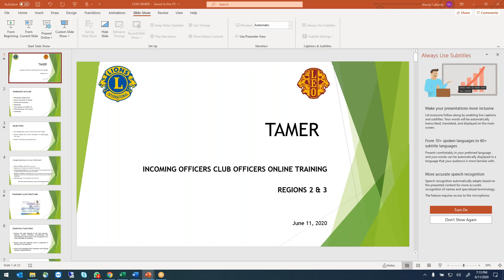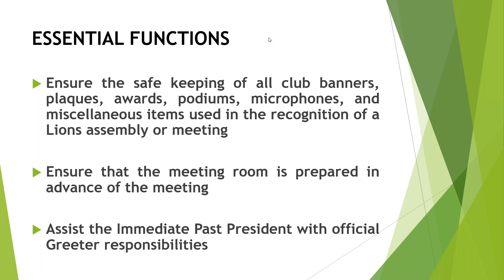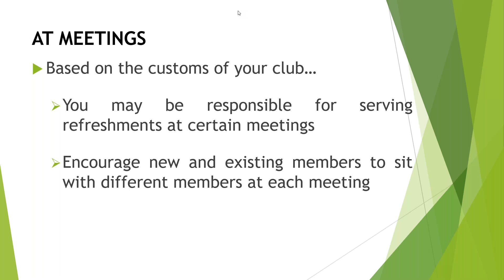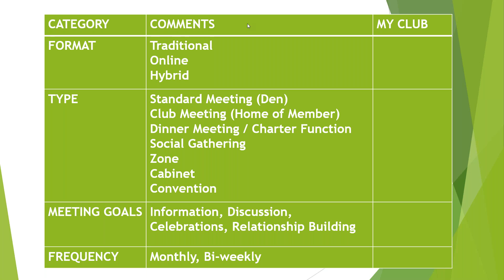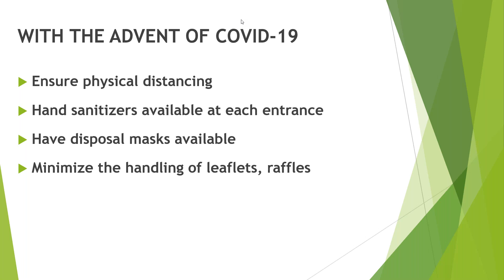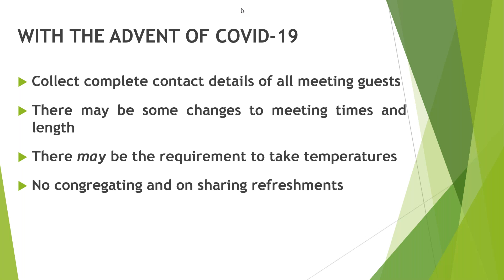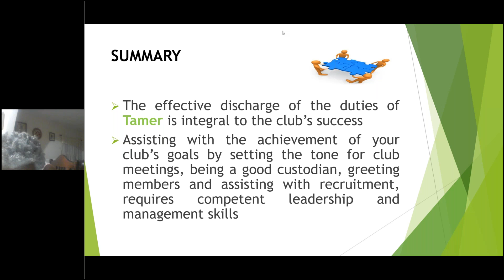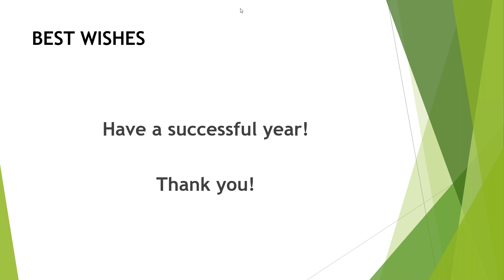Tamers: Presentation by Regions 2 and 3